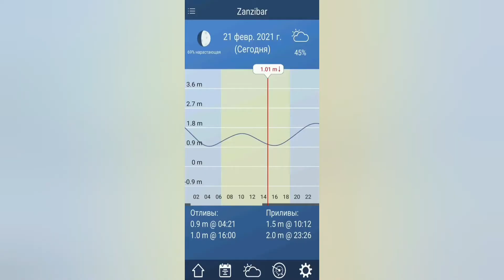Занзибар, Падже. дни с минимальными отливами.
бывают дни, когда океан не уходит далеко даже в отливы.